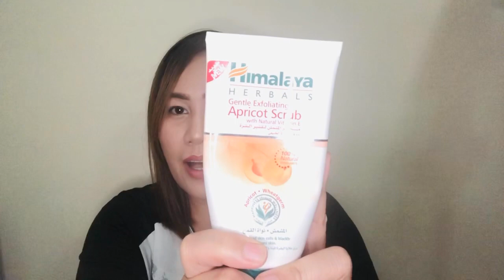HIMALAYA APRICOT SCRUB REVIEW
its been 11years i am using this himalayan apricot scrub.hope you guys can also try.
Himalaya apricot scrub remove dead skin cells and deeply embedded impurities, leaving skin lifeless and prone to blackheads. Exfoliating regularly is key to deep cleansing and removing debris. In this gentle scrub, Apricot granules gently exfoliate dead skin cells and blackheads and help stimulate fresh cell growth while Wheatgerm oil, rich in natural Vitamin E, nourishes your skin. The result is soft, supple and radiant skin.